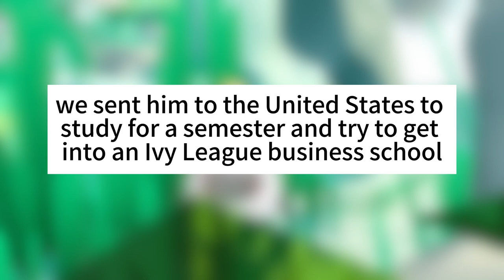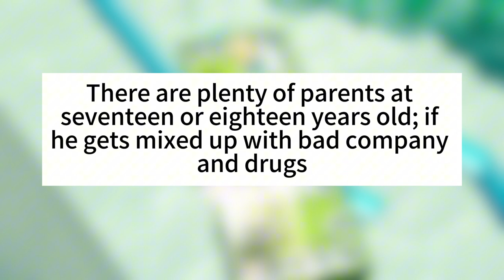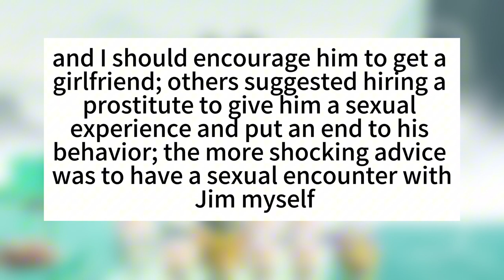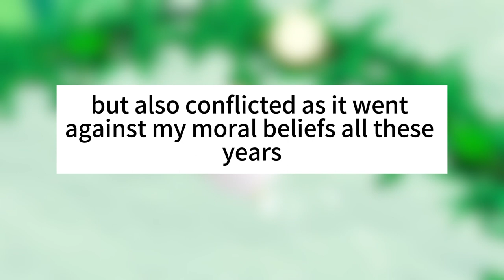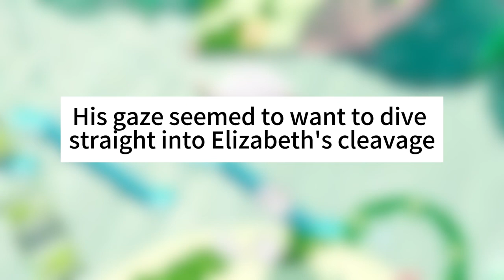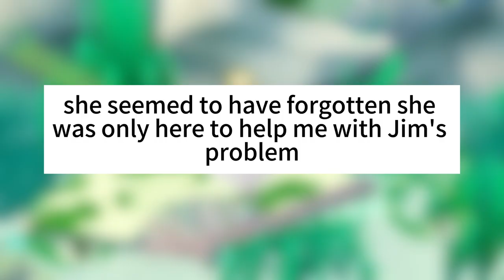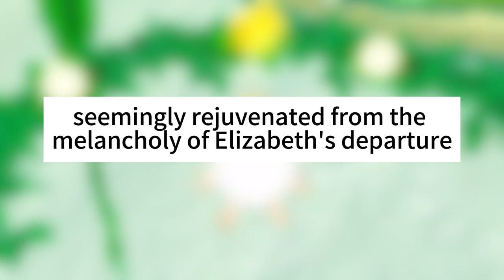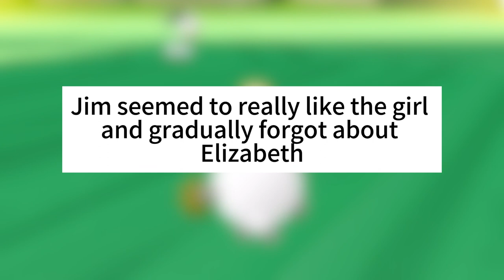MY SON STUDIED ABROAD, BUT HE HAD AN UNSPEAKABLE RELATIONSHIP WITH ME